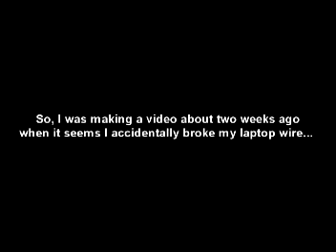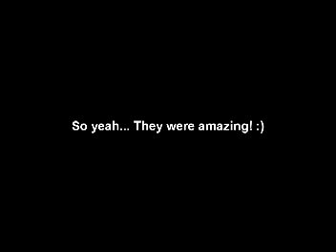Enter Shikari + Young Guns + The Queen :)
Why yes, I like to scream at gigs :)
I have a habit of going pretty mental xD